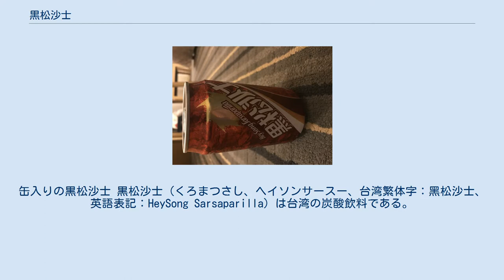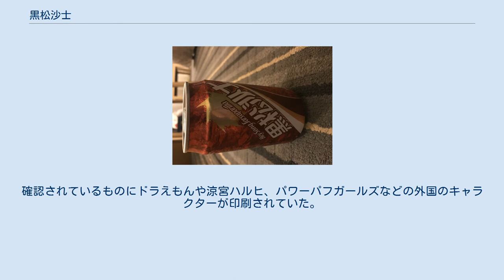黒松沙士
缶入りの黒松沙士 黒松沙士（くろまつさし、ヘイソンサースー、台湾繁体字：黑松沙士、英語表記：HeySong Sarsaparilla）は台湾の炭酸飲料である。
 1950年発売。
台湾の大手飲料メーカー、黒松公司の看板商品であり、サルサパリラというサルトリイバラ科の植物の根から抽出されたエキスをベースにした炭酸飲料である。
ハーブを用いる飲料としてはルートビアやドクターペッパーに近い。
メントールに似た独特なハッカ臭が特徴。
台湾では通常のタイプのほか、加塩タイプも売られている。
 台湾では「台湾コーラ」として親しまれ、コーラと同等に飲まれている。
姉妹品に黒松汽水という炭酸飲料もある（1931年に「黒松炭酸水」として誕生。味はスプライトや三ツ矢サイダーと似ている。）。
 一時キャンペーン期間中にはアニメキャラクターが印刷されている缶もあった。
確認されているものにドラえもんや涼宮ハルヒ、パワーパフガールズなどの外国のキャラクターが印刷されていた。
^ a b “日本ハムの陽、台湾飲料大手のイメージキャラに” (日本語). フォーカス台湾 (中央通訊社). (2013年5月9日). 2013年12月2日閲覧。